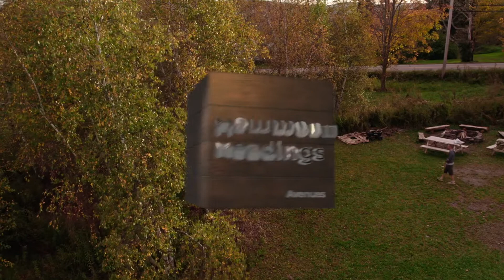Have No Fear - Hammock Readings